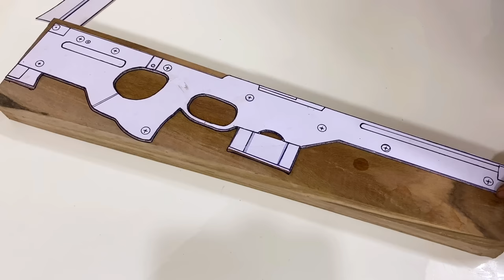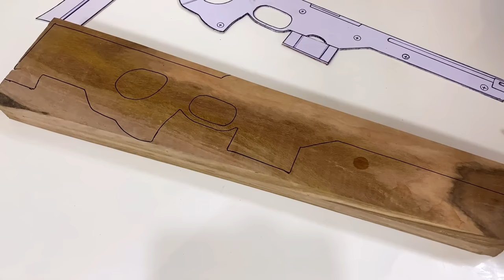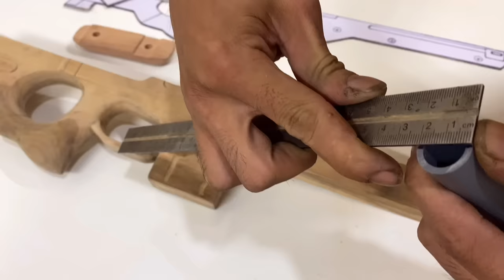Wooden art//great idea to make beautiful slingshot out of wood - DIY slingshot.